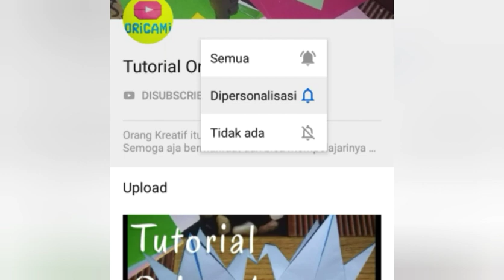TUTORIAL ORIGAMI "SEGITIGA YANG MEMBINGUNGKAN" How do you make Origami Crazy??..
Kreatif itu Penuh dengan Inspirasi
Semoga aja bermanfaat dan bisa mempelajarinya sendiri.
Terimakasih🤗
We